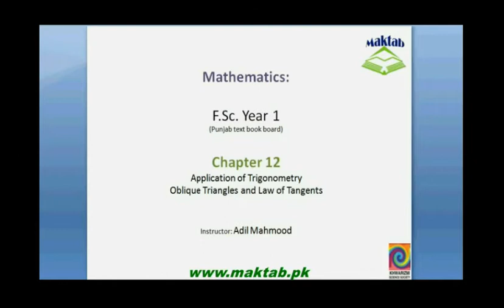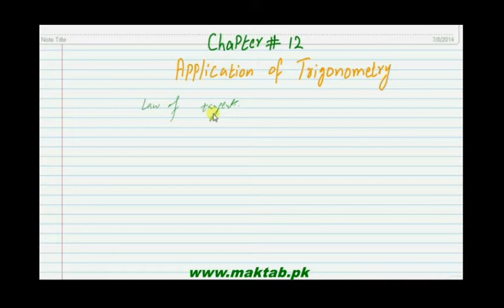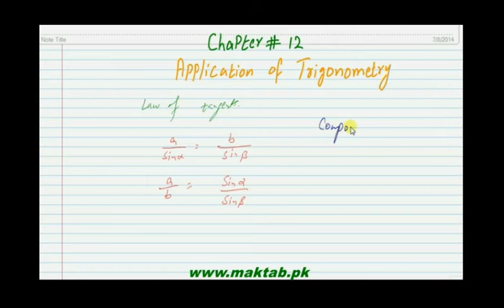FSc Math Book1, CH 12, LEC 12: Oblique Triangles and Law of Tangents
This video lecture from Applications of Trigonometry (F.Sc.first year Mathematics) covers: detailed discussion on concept of oblique triangle and law of tangents for its solution.Find more e-learning material and educational video lectures in Urdu at maktab.pk. These videos are free to use for promotional and commercial purpose by keeping the credits to Maktab.